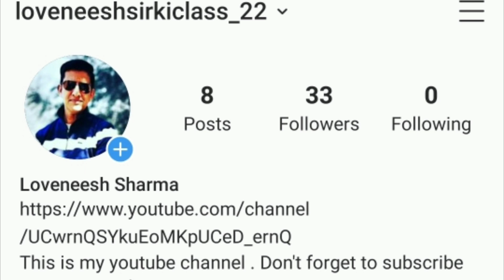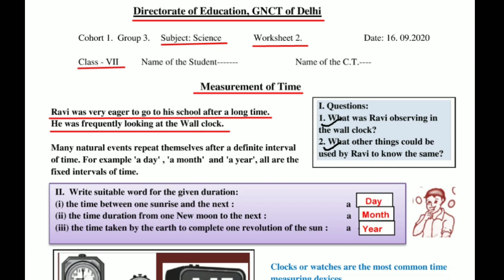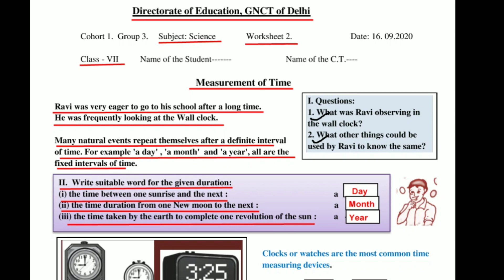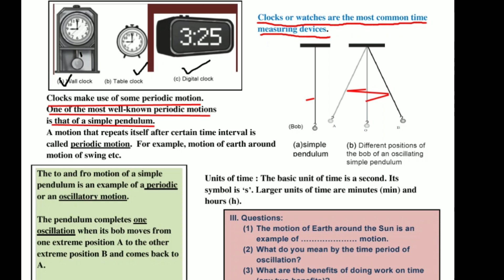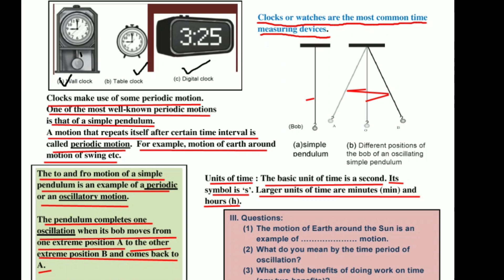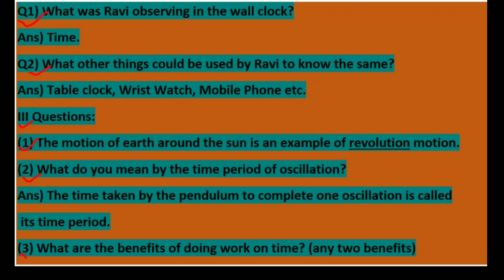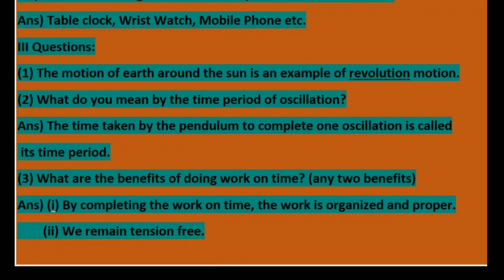Worksheet 2 Science (16/9/2020) class 7/ worksheet 63(part-2)English class 7/ Science worksheet 2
Answers are given(उत्तर दिए गये हैं), This worksheet is about समय की माप ( Measurement of time) worksheet2class7th#loveneeshsir#doe#worksheet#worksheet2#doeworksheet2forclass7th#wednesdayworksheet2september16class6to8#class7thworksheet#gnctdelhiworksheet2#govtschoolworksheet#class6to8sstworksheet#englishworksheet2forclass6to8#doeworksheet#doeworksheet2englishmediumforclass6to8#loveneeshsirkiclass#lovenishsirkiclass#doeworksheet2hindimediumforclass6to8#englishmedium#hindimedium#worksheet2class7th#2worksheet#2worksheet6to8#2worksheetforclass6to8#doeworksheet2#worksheet2class6thto8th